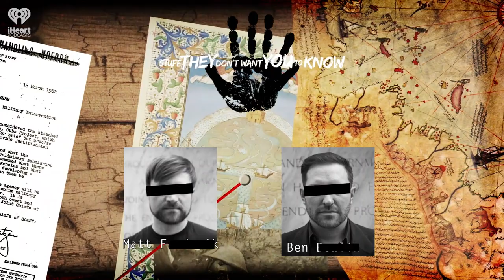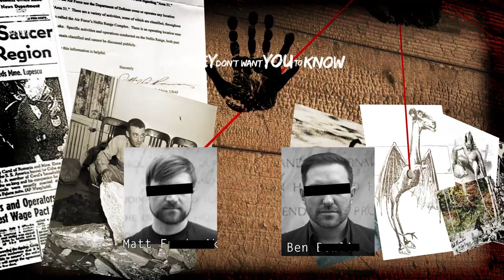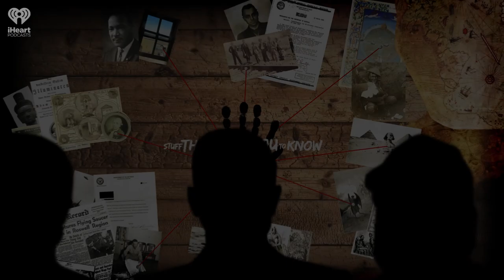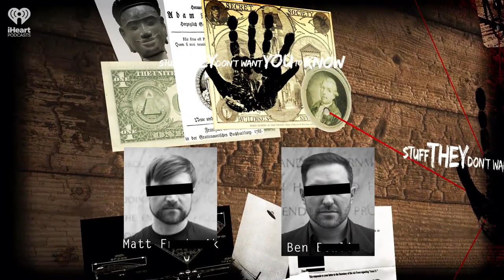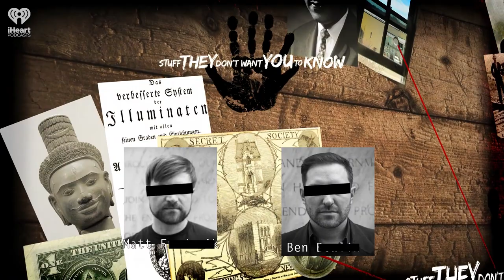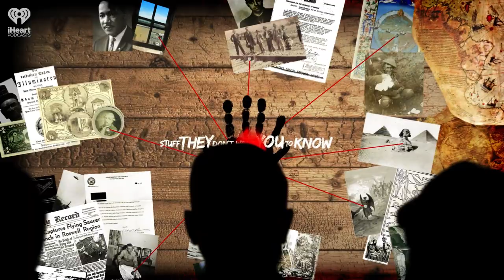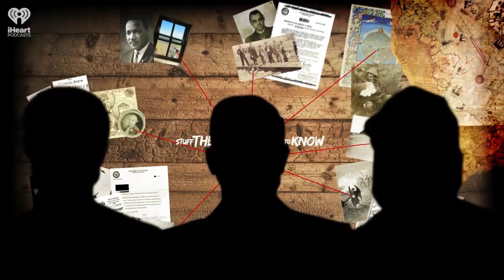A Monster in Belgium: The Dutroux Affair, with Matt Graves | STUFF THEY DON'T WANT YOU TO KNOW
In 1996, hundreds of thousands of Belgian citizens marched in public protest against an apparent conspiracy of the highest order -- the kidnapper and serial murderer Marc Dutroux was, they claimed, not acting alone. In today's interview, Ben and Matt sit down with special guest Matt Graves, the creator and host of Le Monstre, to learn more about this case.